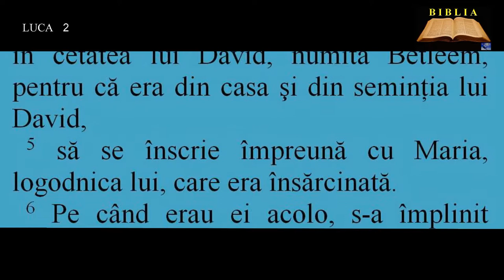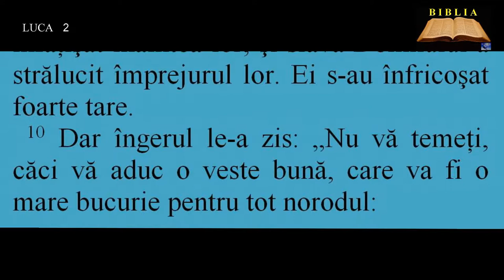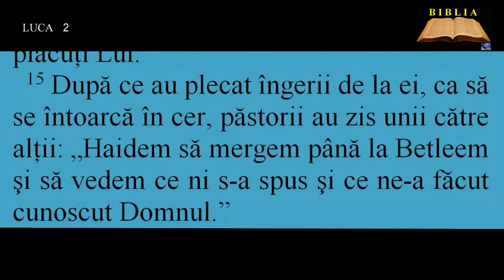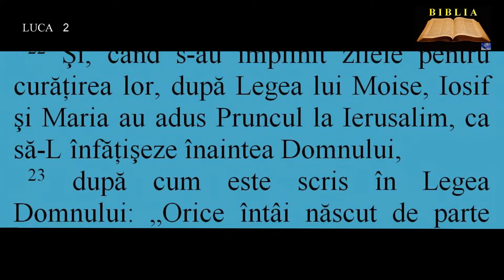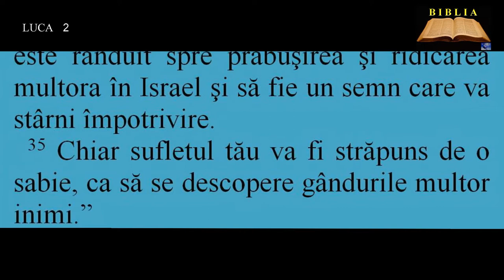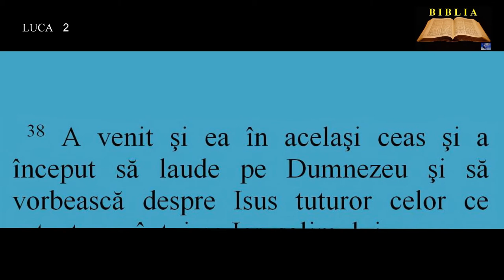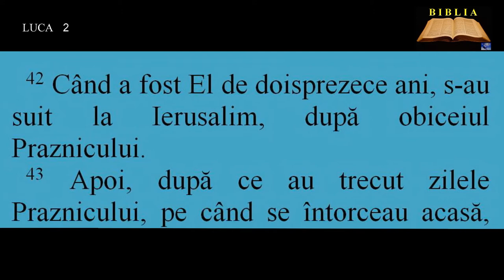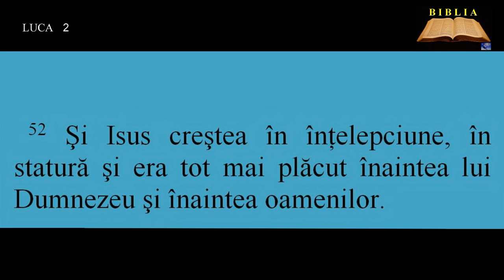LUCA 2 - Naşterea lui Isus Hristos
00:00:00  Naşterea lui Isus Hristos
00:00:59  Păstorii din Betleem
00:03:05  Isus adus în Templu
00:03:56  Cântarea lui Simeon
00:06:24  Întoarcerea la Nazaret
00:06:48  Isus în Templu la vârsta de doisprezece ani